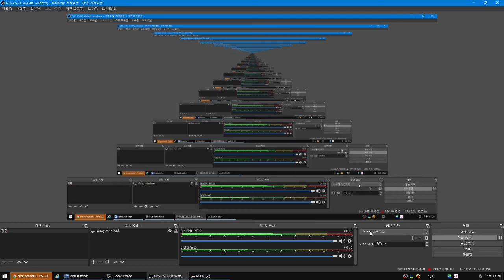[ Sudden Attack #11 ] CROSS COUNTER ( SNIPER ) P2 | Biệt Đội Thần Tốc